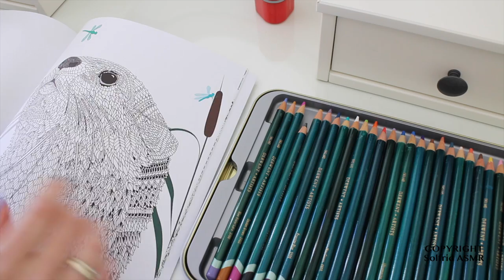ASMR Whisper Coloring & Page Turning Relaxation | Wolf Session 1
ASMR Whisper Coloring & Page Turning Relaxation | Wolf Session 1 | 3Dio

Hello my Fluffy Teddy Bears

It`s time for another relaxing asmr video with coloring and page turning. This time I`m not stressing to get finished. I`m taking my time, meaning this video will be in sessions. And the main goal is not to get finished either, but to have a relaxing and good time.

Happy weekend fluffy`s and take care!

Sincerely
Solfrid

Recording equipment:
- Canon Eos M
- 3Dio Free Space Binaural Microphone

Copyright